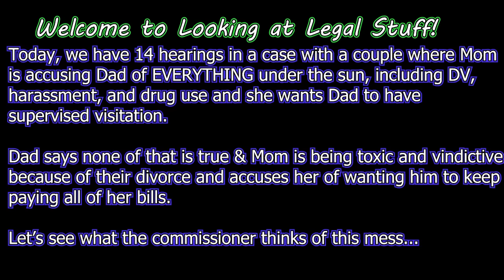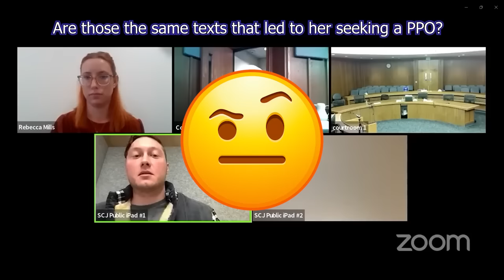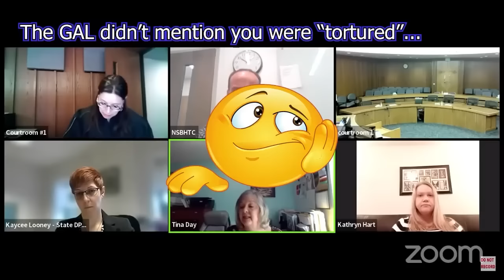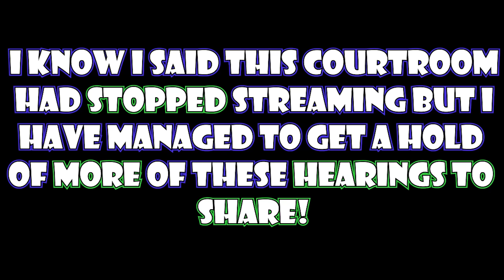TOXIC & Controlling Mother Tries EVERYTHING Under The Sun To STOP Dad From Seeing His CHILDREN!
If you just want to watch the NEW UPDATES you can skip ahead to 03:36:45 Today, we have 14 hearings in a case with a couple where
Mom is accusing Dad of EVERYTHING under the sun,
including DV, harassment, and drug use and she wants Dad
to have supervised visitation.

Dad says none of that is true &
 Mom is being toxic and vindictive because of the divorce
and accuses her of wanting him to pay for everything.

Let’s see what the commissioner thinks of this mess...

PLEASE, DO NOT ATTEMPT TO CONTACT OR HARASS ANYONE IN THIS VIDEO.

CHAPTERS

00:00:05 - Intro
00:00:55 - Hearing #1
00:20:40 - Hearing #2
00:26:59 - Hearing #3
01:08:39 - Hearing #4
01:26:48 - Hearing #5
01:50:56 - Hearing #6
02:03:49 - Hearing #7
02:05:34- Hearing #8
02:37:00 - Hearing #9
03:05:00 - Hearing #10
03:36:55 - Hearing #11 - ***NEW
03:46:18 - Hearing #12 - ***NEW
04:10:16 - Hearing #13 - ***NEW
04:13:22 - Hearing #14 - ***NEW

A big thank you to   @OnTropolis   for hooking me up with the missing streams I needed to update this case. You'll be glad you did!

All commentary is my opinion only.